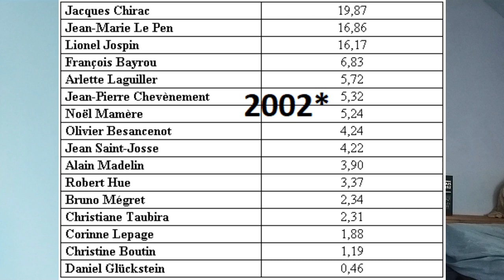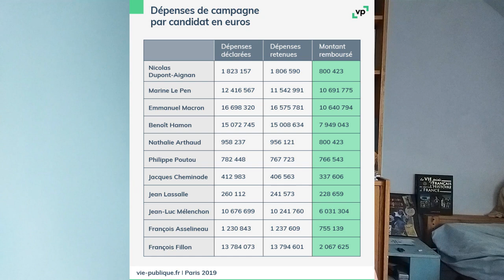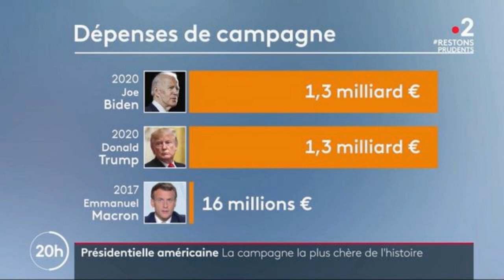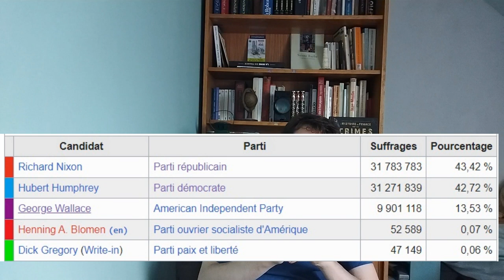Pourquoi le bipartisme aux USA est aussi fort?